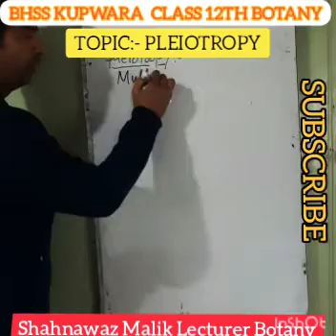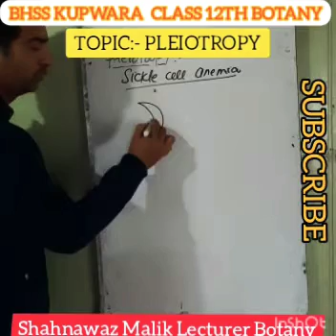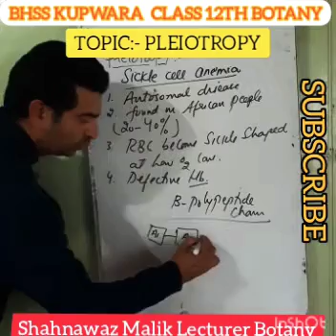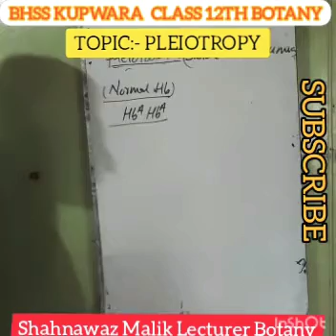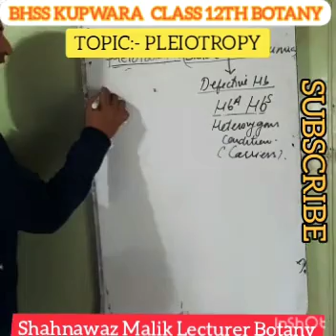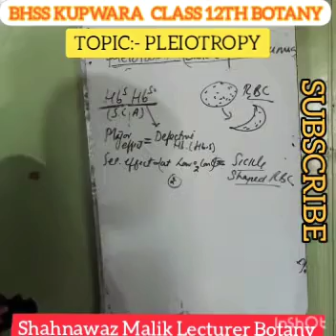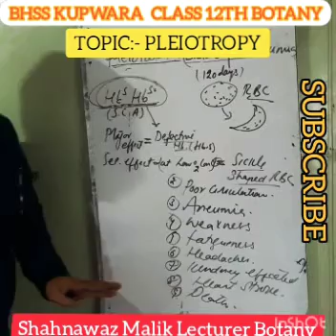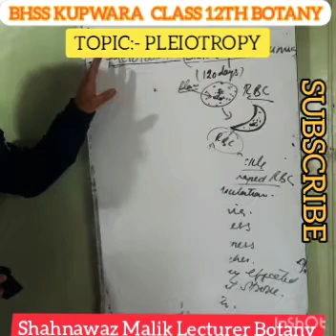Pleiotropy (Sickle Cell Anaemia) Class 12th Botany UNIT 2- GENETICS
Shahnawaz Malik  (Lecturer Botany) BHSS kupwara.